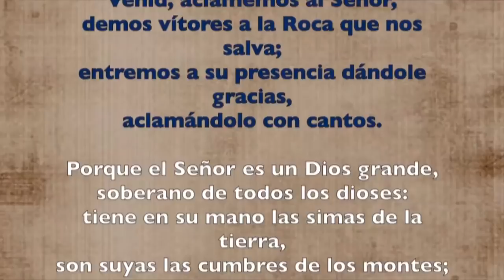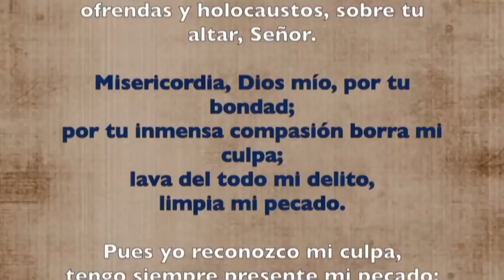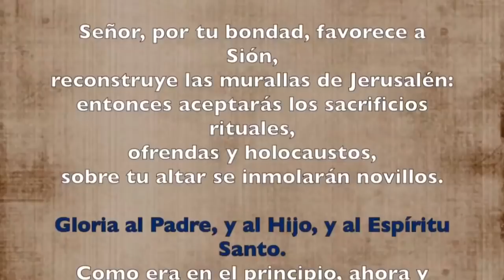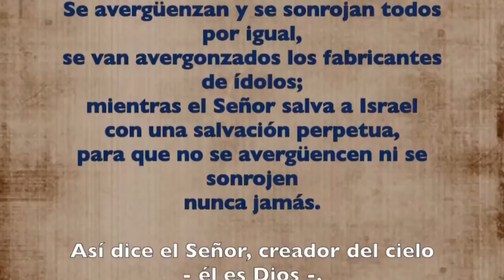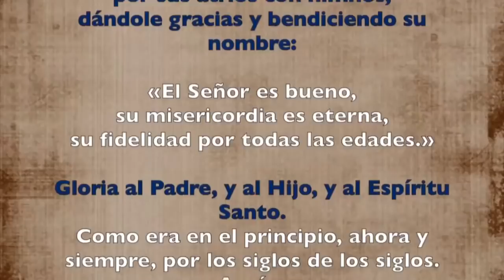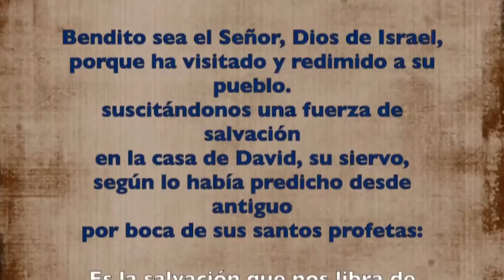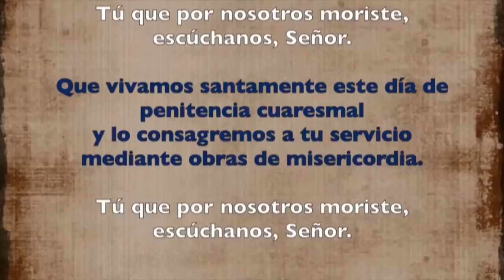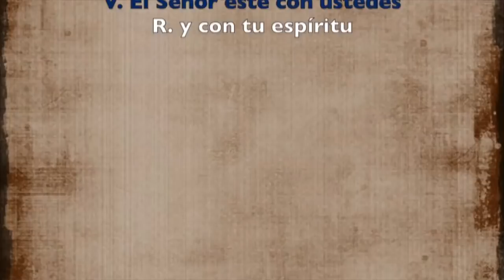Oración de la mañana (Laudes), VIERNES V SEMANA DE CUARESMA | Padre Sam